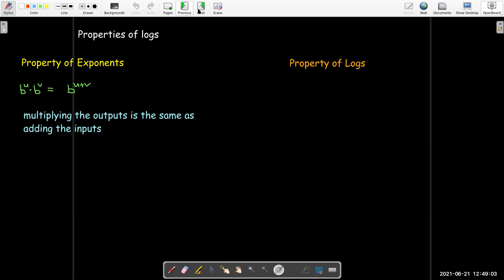Review of Log Functions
We review log functions and their properties.